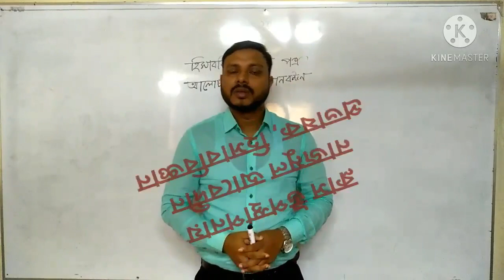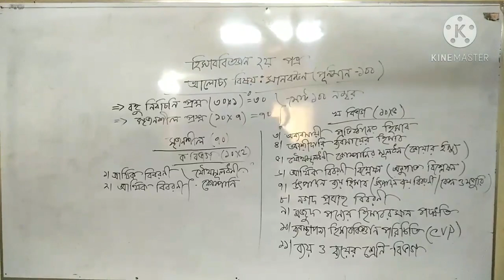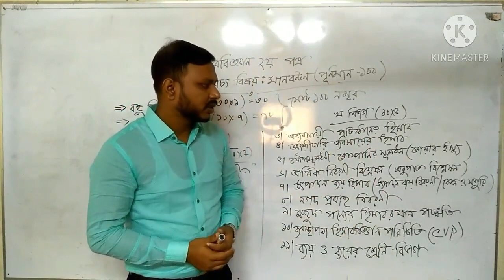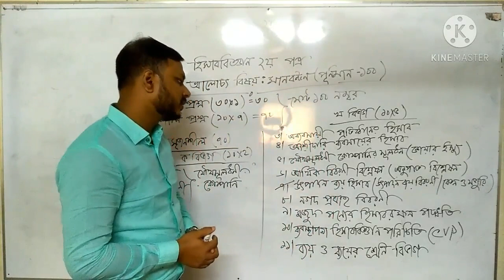FNC19-20 | Class 112| 06.12.2020 | Accounting | Feni National College Online Class